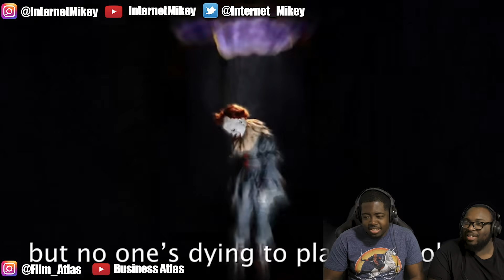The Joker vs Pennywise. Epic Rap Battles Of History REACTION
Today we're reacting to The Joker vs Pennywise, Epic Rap Battles Of History by @ERB